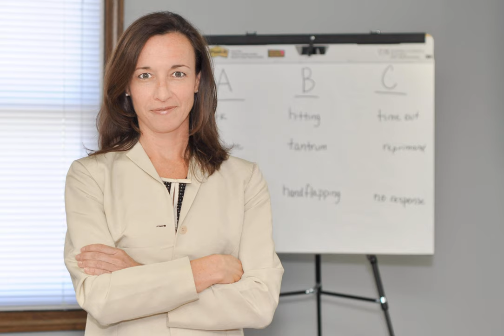The Ethics of School Consultation for BCBAs: Session 101 with Missy Olive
In Session 101, Dr. Missy Olive and I talk about a topic that's near and dear to my heart: consulting in public school settings. Long-time listeners will recall that I did an episode on this topic in January of 2019. Since then, I've received numerous listener requests to return to this important issue. My colleague Jen Farris saw Missy speak at a conference a few months ago, and insisted that I reach out to her to get her on the show, and I'm grateful for the recommendation, as this episode is chock full of great information for those of us who practice in this area. Missy is the Executive Director of Applied Behavioral Strategies, an organization who's mission is to assist individuals to achieve their potential to live independently and with dignity. We spend the first part of the podcast talking about Missy's background, and the unique way she found herself in our field, so I will not repeat it here. However, let's just say that Missy is clearly an "early adopter," of ABA. Whether you work in schools or not, I think you're really going to like this episode, as there are lessons for practitioners that are, in my opinion, broadly applicable. If you'd like to learn more about Special Education Law and/or conducting Functional Behavioral Assessments in school settings, she has a few webinars coming up: Special Education Law and Ethics for BCBA's on 12/5/19. Ethical Issues Related to Developing Behavioral Intervention Plans on 12/12/19. Missy has graciously offered a huge discount for podcast listeners. These are normally $80, but if you mention the podcast when you sign up, you can attend these events for $25! During the interview, we mentioned tons of other resources. I was furiously scribbling notes the whole time, and I have as many links as I could find. Here they are: Considerations of Baseline Classroom Conditions in Conducting Functional Behavioral Assessments in School Settings (Kestner, et al., 2019). Simon Sinek on Millennials in the workplace. Michael Giangreco (author and cartoonist). Avoiding Substantive Errors in IEP Development (Yell, et al., 2016). State Special Education Laws for FBAs and BIPs (Zirkel, 2011). ABS's free journal club. Practical Ethics for the Effective Treatment of ASD. Council on Exceptional Children Journals. Beyond Behavior. Focus on Autism and Other Developmental Disabilities. Behavioral Disorders. Alberto and Troutman. Applied Behavior Analysis for Teachers. This podcast is brought to you with support from the following: The University of Cincinnati Online. The UC Online program can be a rewarding way to advance in your career. Gain the cutting-edge knowledge and skills so you can help others while increasing your career options and earning potential. HRI Colorado.com, and whether you live in Colorado or Connecticut, or anywhere else in between, their mission is to find you your dream job. So for a confidential chat about opportunities in your neck of the woods, go to HRIColorado.com. The OBM 2.0 Pro-Social Teaming Model workshop, which will be taught by Drs. Darnell Lattal and Thomas Szabo. Here are the details: It’s being held at Green River Community College, Auburn, Washington on January 18th and 19th. Attendees will learn the ProSocial model: evidence-based practices to promote employee engagement, cooperation, high-level performance, and complex organizational problem-solving. The workshop provides 16 CEU’s, and there’s a remote follow-up option that can extend this to 22 CEU’s. Space is limited for this event, and the prices go up as we get closer to the dates. The event organizers, Connections Behavior Planning and Intervention, have offered listeners a discount. The Innovation in Education: BCBA Consultation in Schools Annual Webinar. This year’s event features podcast favorites Drs. Linda Leblanc and Merrill Winston. Merrill will start the day off by talking about the ethical considerations of restraint usage in public school settings, and Linda will focus on mentoring and other supervision and management practices. Earn your Ethics and Supervision CE’s from two people who are at the top of their game their areas of expertise!